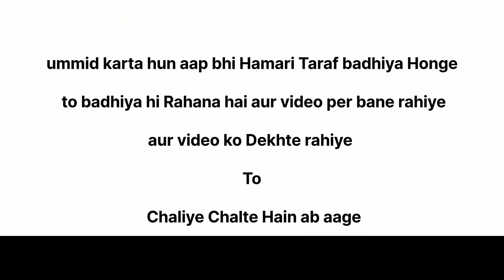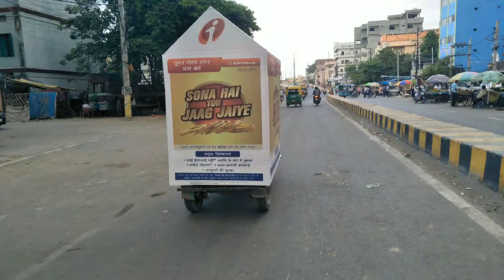😯Our Plan Will Change In This Way, I Did Not Think || Way To Nauvatpur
ummid karta hun aap bhi Hamare tarah  badhiya Honge to badhiya hi Rahana h   aur bhai ki video pe bane rehna h

🔰channel per new h to pata hai na kya karna hai channel ko subscribe karna BEL 🔔icon per click karna tha ki Hamare Aane wali video ki notification aapko jald se jald mil jaaye Apne family aur doston ke sath Jyada Se Jyada video ko share Karna Hai

video mein kya Achcha Laga kya bura laga comment Karke Jarur bataiyega aur han ek baat Kahana Chahta Hun Ki noise Thodi a rahi thi to aap  log  bhai usse corporate kar lena